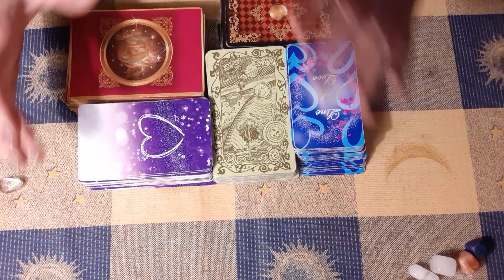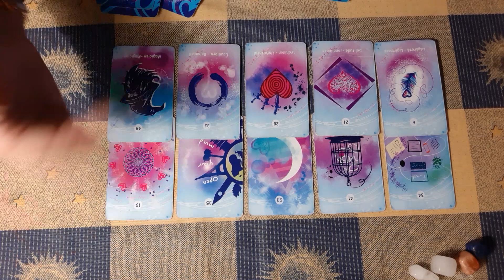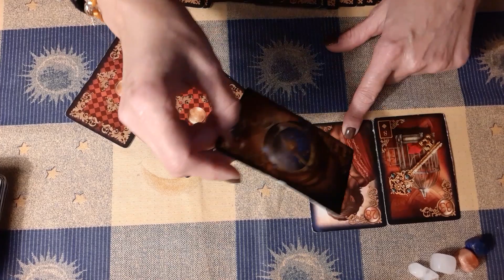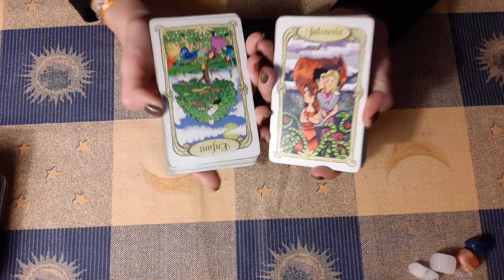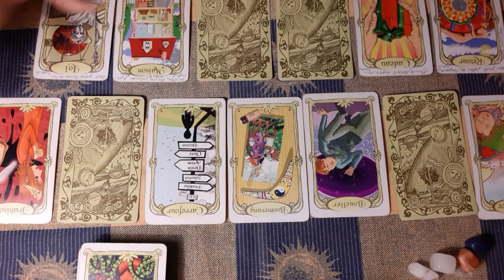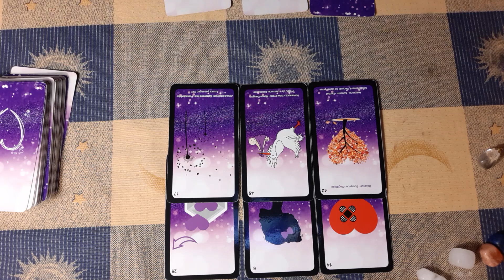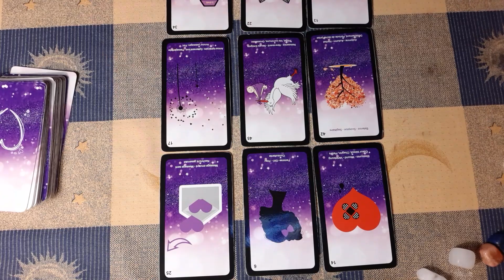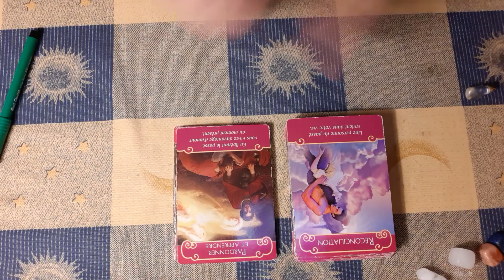POISSON SENTIMENTAL JANVIER 2023 C est bien votre âme soeur !💖 Attention à l'ex...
Bonjour les amis 🤗POISSON

Voici votre tirage sentimental pour le mois de Janvier 2023

🔮Me contacter pour une guidance privée

Des.bisous du❤